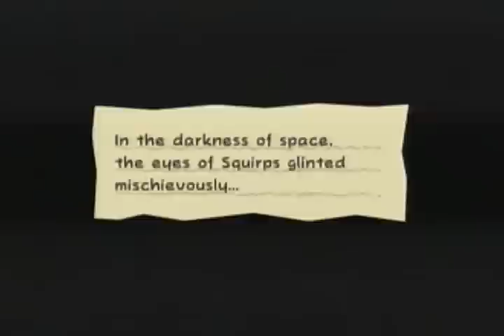Let's Play Super Paper Mario [35] | Getting Fleeping Lost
*READ DESCRIPTION FOR AN UPDATE ABOUT THINGS*

Okay, I know this video is only 9 minutes, and don't worry; I am aware of the new 15 minute time limit. The thing is that for someone like me who only records for 10 minutes at a time, and not just one large chunk of recording, like what NCS and Darkmindedsith do in Zelda temples or levels or worlds where it's required, it could take time to get adjusted to having 4 extra minutes to use at my beckoning. So, instead, I'm just going to ease into it by having it so that all the videos I have recorded now, will just go over the old time limit slightly, and any future parts will be recorded for 12 or 13 minutes, and I'll slowly work up from there. It'll make more sense once I record again (or just make an update video explaining it in a much clearer tone), seeing as just recorded next week's SPM parts in contrast to the 11 minute time limit, and I'm not recording those again! So yeah. hopefully that makes sense; now onto what happens in this part!

IN THIS PART:
1 - Explore a completely pointless area
2 - Gain Fleep
3 - Get lost for a good 2 minutes
4 - Complete Chapter 4-2
5 - Begin Chapter 4-3: The Gates of Space

The Paper Mario franchise copyright Nintendo 2000, 2010
Nintendo Wii copyright Nintendo 2006, 2010
Any references I make copyright their original owners
My voice copyright ME!